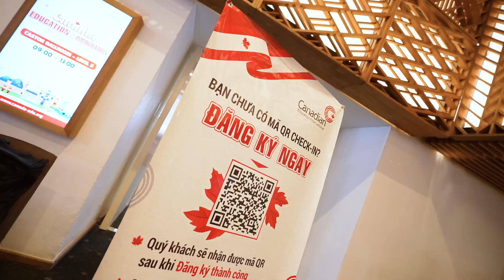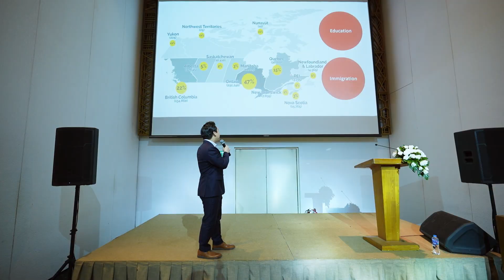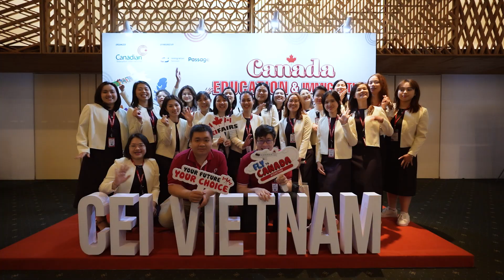Quay Phim Chụp Hình Sự Kiện Triển Lãm Du Học & Định Cư Canada Mùa Xuân 2024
Cảm ơn Nhãn Hàng Canadian đã tin tưởng và lựa chọn Xuyên Việt Media làm đơn vị hợp tác trong dự án lần này!

☎ Điện Thoại : 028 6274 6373